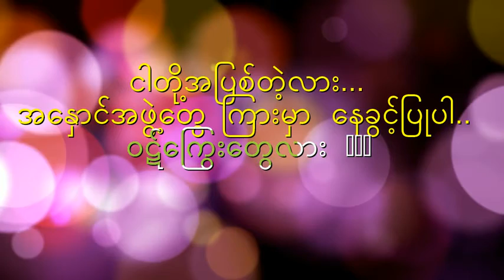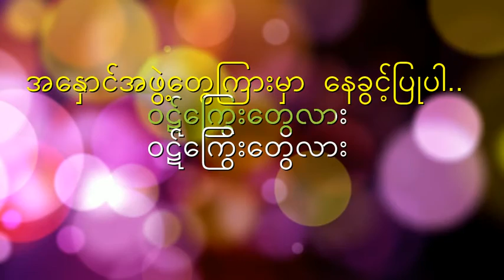အနှောင် အဖွဲ့ [karaoke]